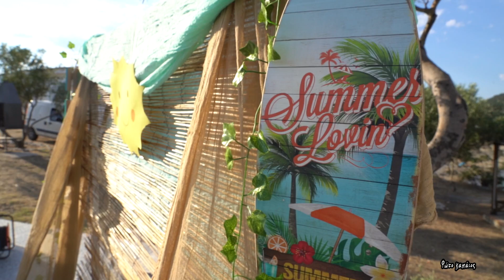Η βάπτιση του Θοδωρή στις κατασκηνώσεις Νέας Περάμου - Φώτο Καπάιος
Τσαχπίνης Θοδωρής !!! Απολαύστε τον στην βάπτισή του !